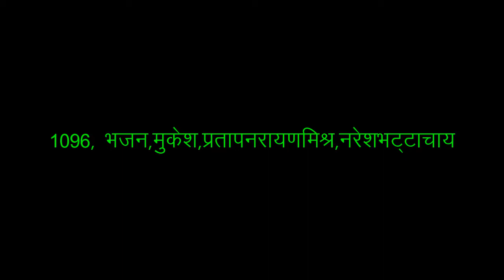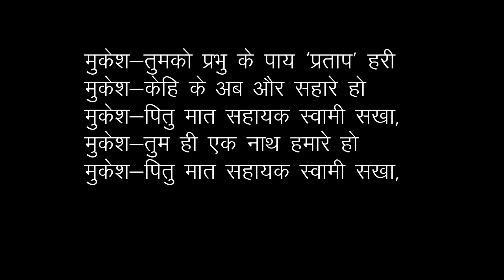1096 pitu mat sahayak swami sakha